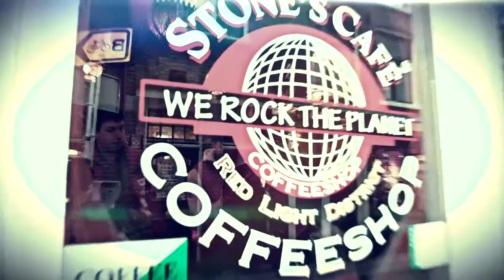MSK Университет в Амстердаме